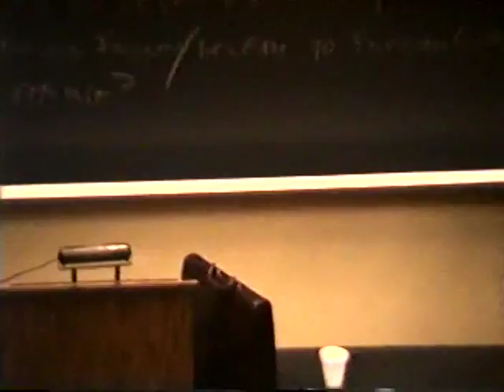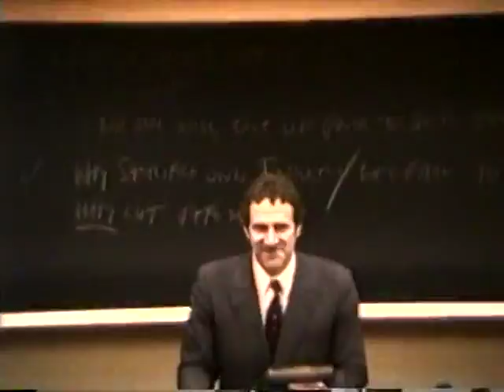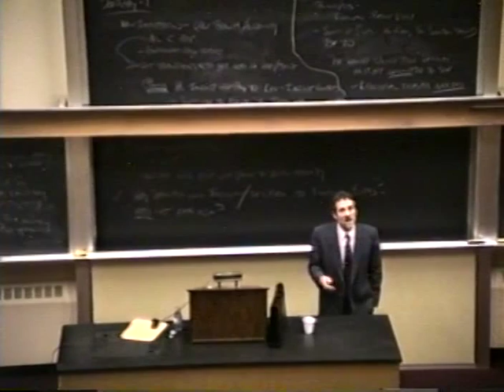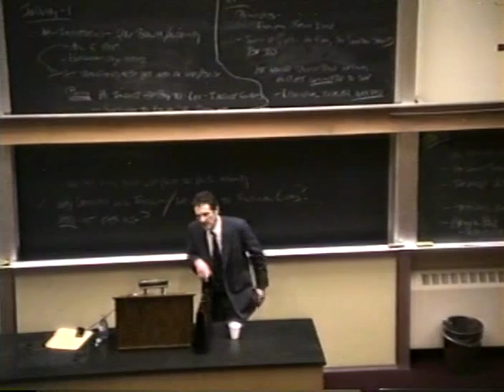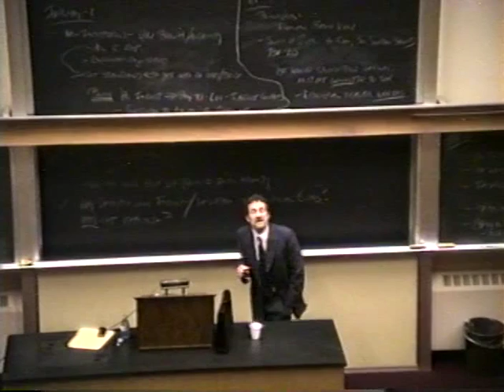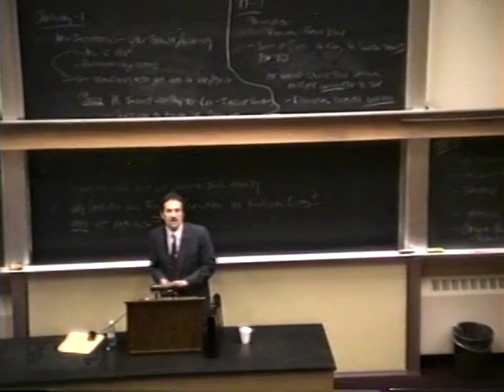Jerry Weinberger at Kenyon College: Heidegger on Technology, 1994